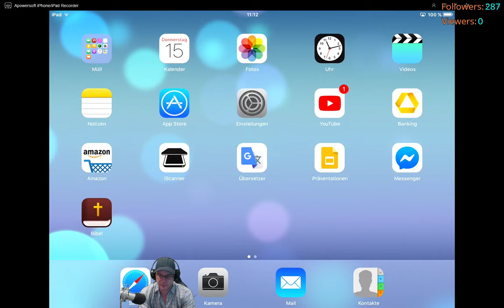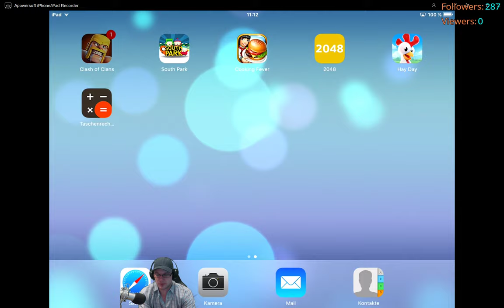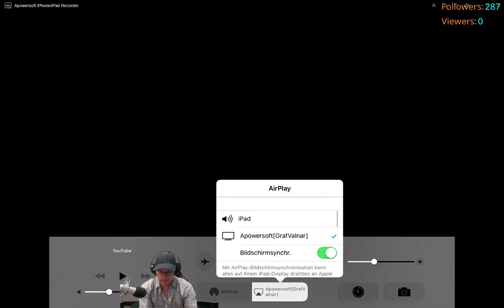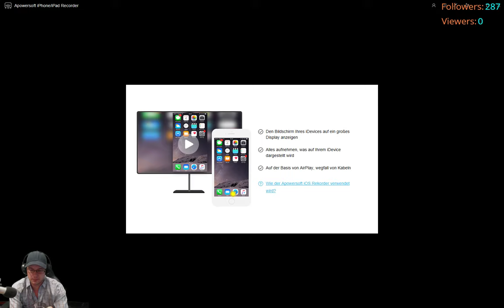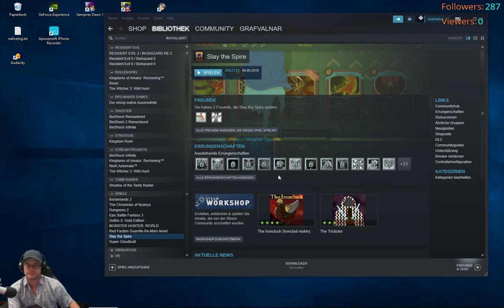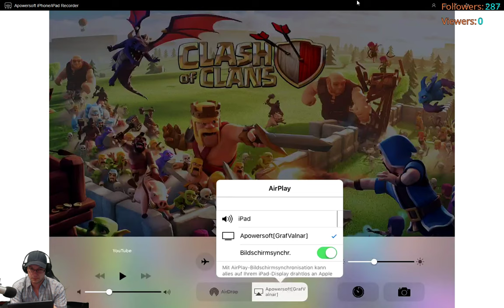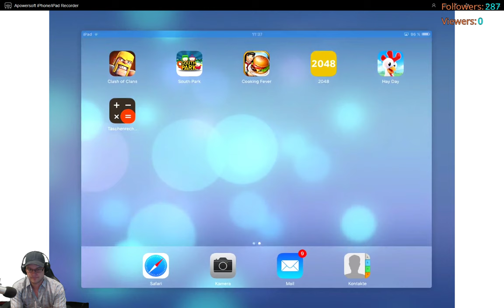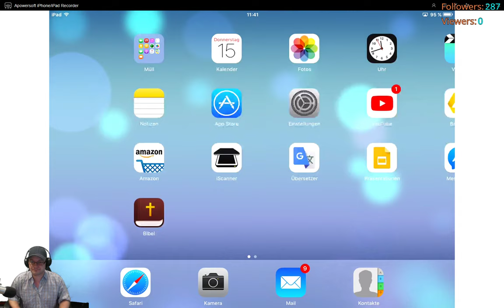Spiele Odysee # 13 -Mobile games- Clash of Clans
ja Mobile game Clash of Clans.

Aktuelles Rathaus level 11
Meisterbauarbeiterbasis: Level 8

Clan Gods of Steel